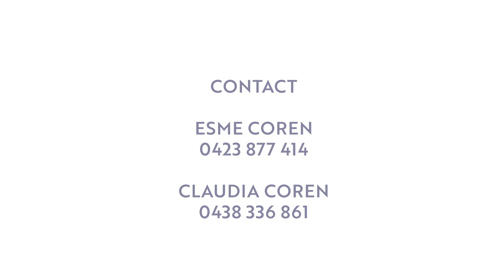440 Bungundarra Road, Bungundarra - For Sale with Esme & Claudia Coren - Yeppoon Real Estate